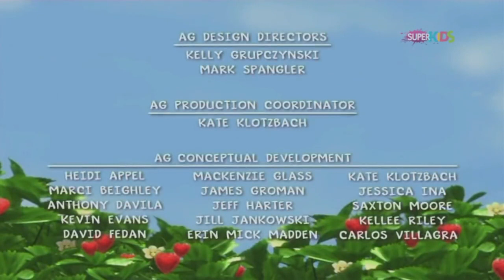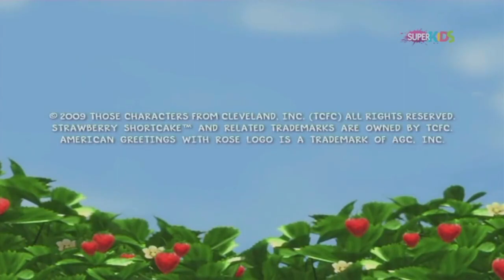Jagodica Bobica - Sezona 1 Epizoda 4